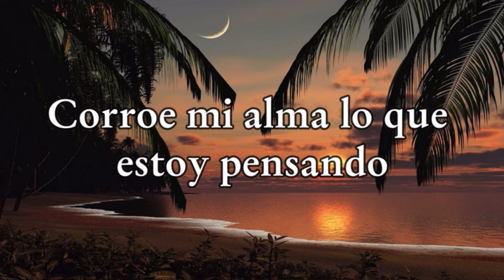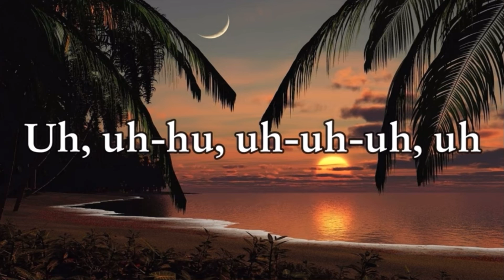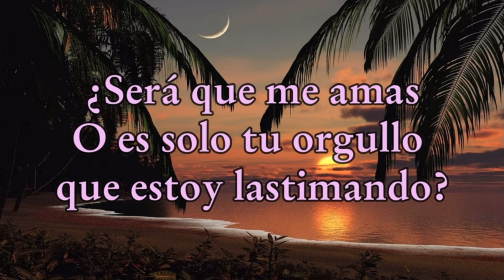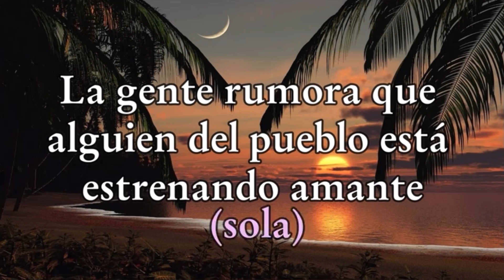“Rumores” (letra/lyrics) Leonardo/Irany&David